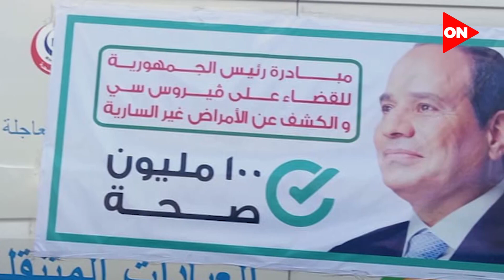كلمة شكر من المواطنين للرئيس عبد الفتاح السيسي على الانجازات والمشاريع التي تمت في عهده❤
تغطية فعاليات اولى جلسات المؤتمر الاقتصادي بحضور الرئيس السيسي ورئيس الوزراء وبعض المسئولين لنقاش الوضع الاقتصادي في مصر
 والاستثمارات والجهود المبذولة لتطوير الاقتصاد المصري وكلمة الرئيس السيسي عن اصلاح الدولة والمشروعات التي يتم افتتاحها